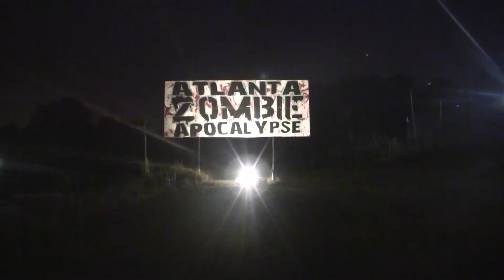True Total Clips - Sum Dude and That Guy Adventures - Hunting Monsters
Atlanta Zombie Apocalypse 2013 with Sum Dude and That Guy part 1 START